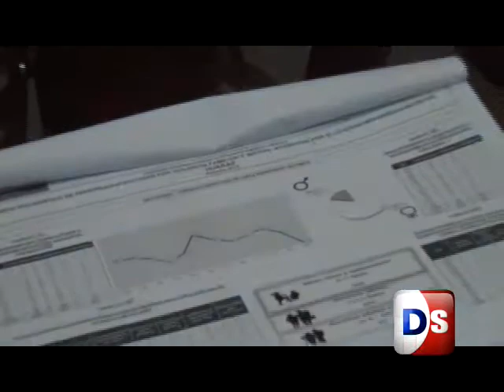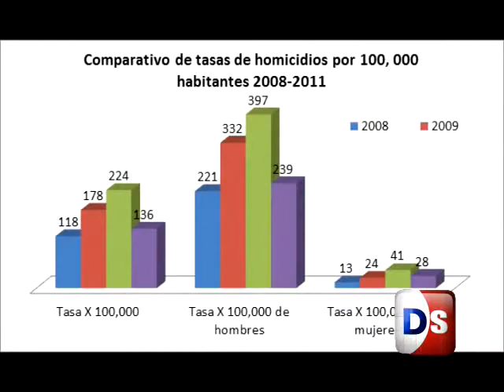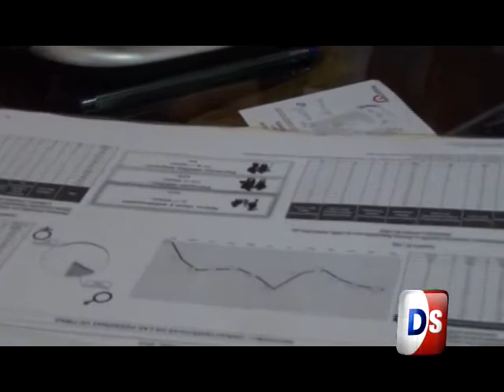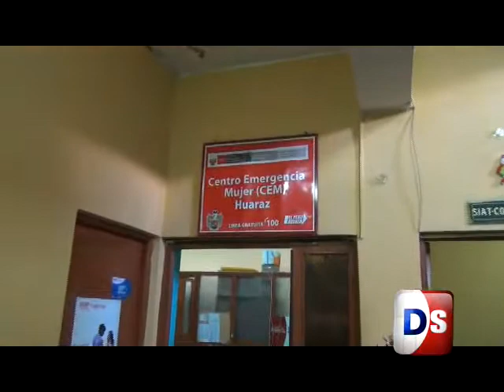BASTA A LA VIOLENCIA